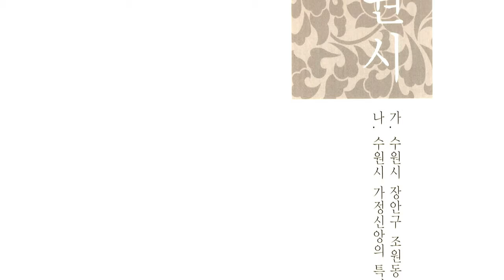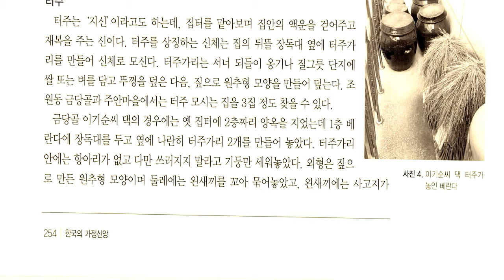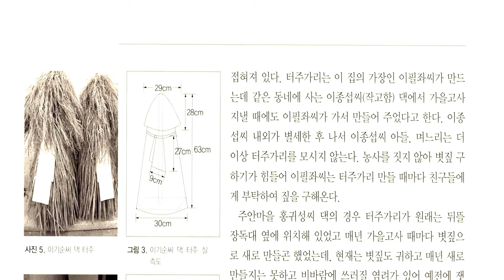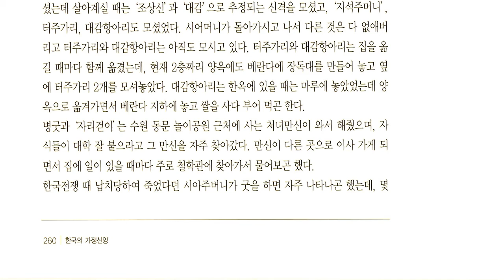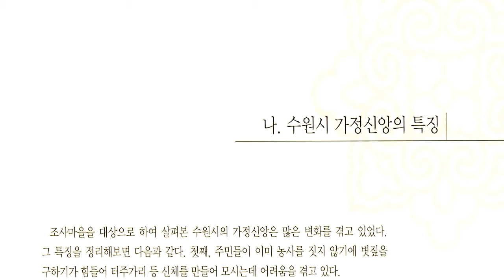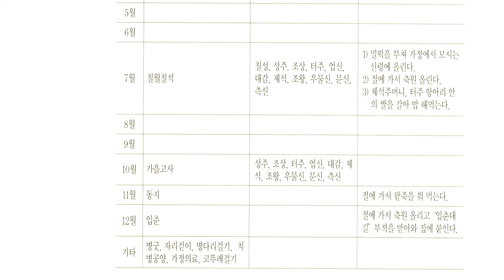경기도 가정신앙, 수원시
경기 중남부에 있는 시

면적 121.14 km2. 인구 85만 4,084명(1999). 동쪽은 용인시, 서쪽은 안산시, 남쪽은 화성군, 북쪽은 의왕시에 접한다.

기반암은 시 전역이 화강암이다. 중앙에는 팔달산(八達山:143 m)이 솟아 있어 천연 공원을 이룬다. 북쪽에는 300 m 내외의 광교산맥(光敎山脈), 서쪽에는 여기산(麗妓山), 남동쪽에는 넓은 평야가 펼쳐져 있다.

기온의 차가 심한 대륙성 기후이며, 연평균 기온 11.7 ℃, 최고기온 34.3 ℃, 최저기온 －17.8 ℃이다. 연평균 강수량은 1,170 mm 내외로 전체의 3/4이 여름에 집중적으로 내린다.